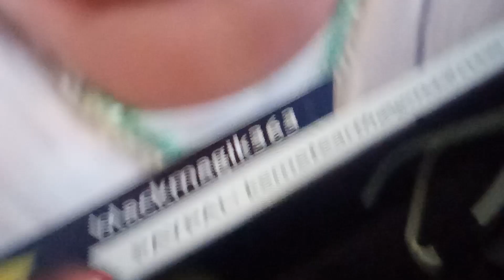GIVE THANKS TO THESE GUYS